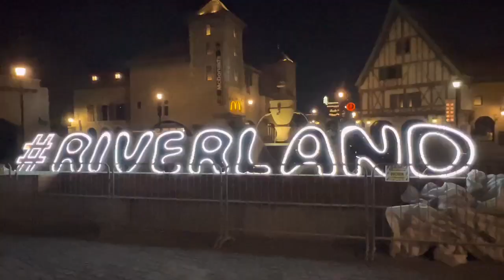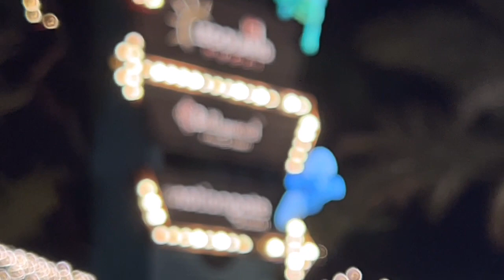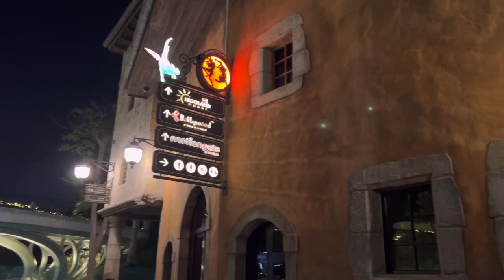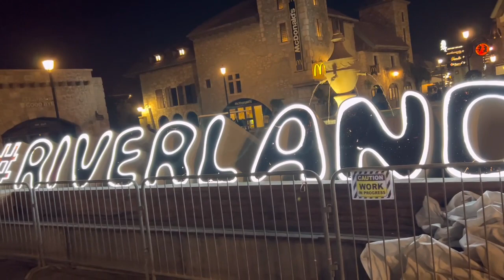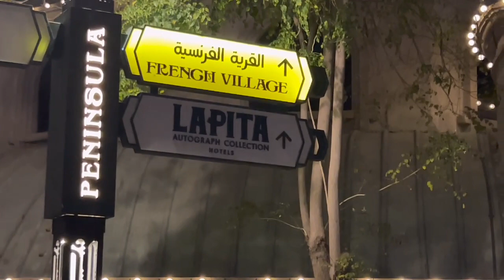DUBAI PARKS & RESORT | BEAUTIFUL PLACE PERFECT FOR YOUR FAMILY MOMENT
Kabayan vlog 2011
Comedy, Fun, Music, Travels, Funny moments and OFW's stories
Thank you and God Bless You.